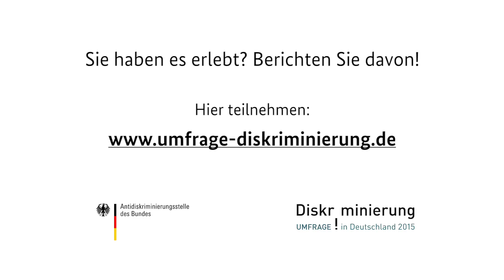Marius Broening hat Diskriminierung erlebt. Sie auch?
Berichten Sie davon! Machen Sie mit bei unserer großen Umfrage zu Diskriminierung in Deutschland. Noch bis 30.